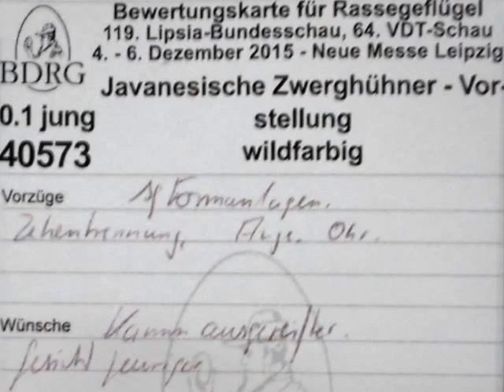Javanesische Zwerghühner wildfarbig, Lipsia-Schau 2015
Javanesische Zwerghühner wildfarbig, Javanaise doré saumoné brun, Javanaise naine, Giavanese selvatica,  Javaans Dwerghoen wildkleur, Javanska Patuljasta Kokoš, Jávai Törpetyúk.
Lipsia-Schau Leipzig 2015. Die größte Tauben- und Geflügelschau der Welt 2015 mit etwa 40500 Tieren.
119. Lipsia-Bundesschau, 64. VDT-Schau, 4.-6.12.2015 Leipzig, Deutschland.